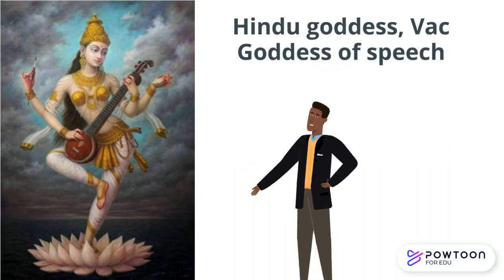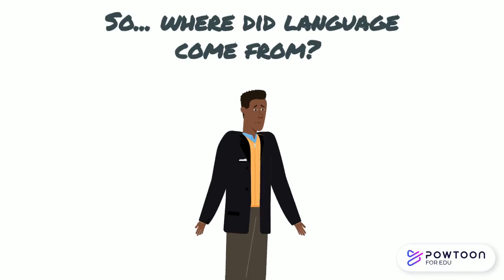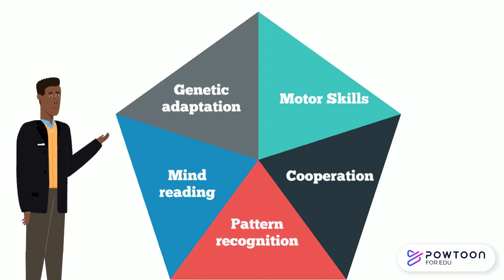Where did language come from?